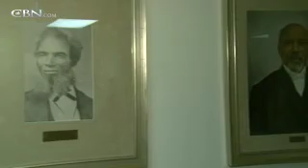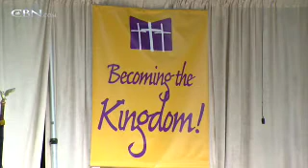Churches Make Tough Decisions in Bad Economy - CBN.com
John Jessup reports on the state of the economy impacting church budgets and causing some pastors to make tough decisions... The Christian Broadcasting Network CBN